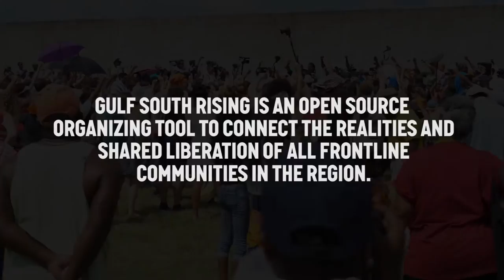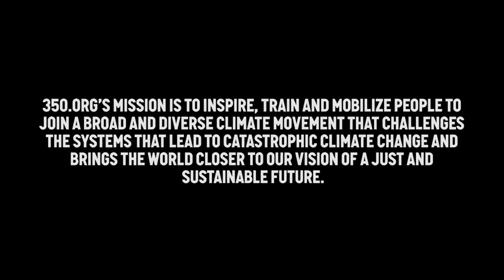Gulf South Rising: Coffee & Climate Change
Gulf South Rising is a network of frontline communities in the Gulf South region -- rising together for justice and equity. Resisting together.

This video was made around the 10 year anniversary of Hurricane Katrina.